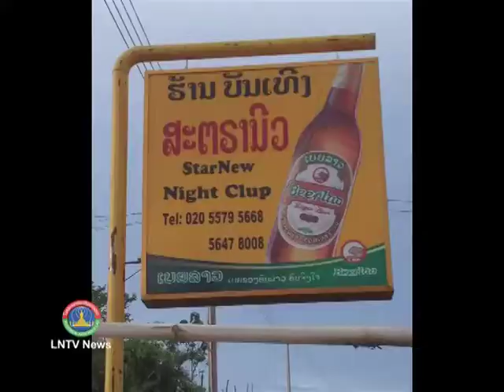Lao NEWS on LNTV: MICT Prof. Dr Bosengkham Vongdara responds to ICT matters.21/7/2014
VO The Minister of MICT Prof. Dr Bosengkham Vongdara responds to information, culture and tourism matters
INTRO: The Minister of Information, Culture and Tourism Prof. Dr Bosengkham Vongdara responded to queries raised by National Assembly members concerning the success and challenges in the three sectors under his leadership.
STORY: During the ongoing NA session, members questioned the minister on how the ministry implemented laws and juristic acts on entertainment venues, advertisements, dance and the expression of national culture through clothing.
Prof. Dr Bosengkham answered the queries through a press release saying the ministry on behalf of the management body at macro-level has built laws and other juristic acts as a support system to manage the sectors. Adding that, they had been managed smoothly and had been successful.
In regards to the information sector, Prof. Dr Bosengkham said media organisations had rapidly grown in quantity and quality and were now able to provide information to the public quickly and with in-depth information, while persistently standing by the Party's ideology.
In the culture sector, the minister said the ministry had paid attention to the conservation, restoration and extension of national and multi-ethnic peopl e's identities and heritage through conforming to the Party's political mandate, enhancing solidarity and conciliation, as well as promoting the national defence and development.

In regards to performing arts management, the minister said the ministry is drafting a decree on entertainment activities, which he believed would help to better manage the activities at entertainment venues so the businesses are able to operate by following the Party and government policy.
Prof. Dr Bosengkham also confirmed the attention the ministry had in managing advertisements. He said the ministry followed a juristic act dated September 4, 2000 and Notice No.170 as references for the management of advertisement banners.
The ministry is also drafting another necessary regulation to manage advertisements, which will give clarification on the transference between the ministry and local administrations.
According to the minister, the ministry has discussed with the Ministry of Foreign Affairs (MOFA) about an official dress code, with MOFA finalising the result of the discussion.
NA members also questioned the minister about revenue management for some tourism attractions, which contradicts the economic development plans.
In the response, the minister said the ministry is drafting a decree on a tourism promotion fun d, which he believed will help to better facilitate revenue collection and management in the sector.